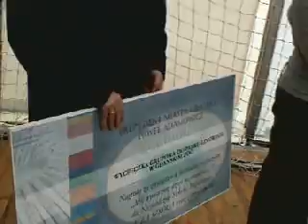Stadion w Gdańsku - START! (cz. IV)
15 grudnia 2008 r. - w uroczystości brały udział także dzieci. Bieżące informacje o postępach prac znajdziesz na